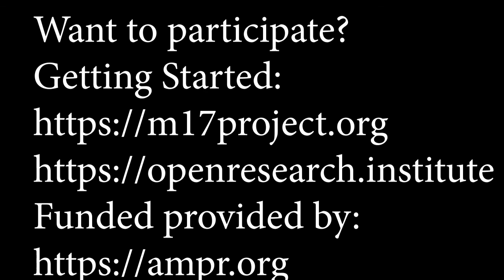20210822 M17 Summit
Attending technical contributors: Jonathan Corgan, Steve Miller, Ed Wilson, Wojciech Kaczmarsk, Mike McGinty, and Rob Riggs from M17.

Support staff: Michelle W5NYV from ORI.

We have at least two technical questions that need to be answered.

One directly affects the protocol definition. There are differences of opinion on the end of stream, or EOS. There are multiple ways to do this and all of the different ways have assumptions, axioms, stipulations, and reasoning behind them. If all we do today is clearly identify several methods that can then be tested in simulation and over the air, then that is a huge step forward. Documenting all of the choices and showing the process of decision making is of great value to the community.

The other question affects usability, testing, verification and validation for the silicon path, and that is bit error rate testing. Team to discuss an approach to BER.